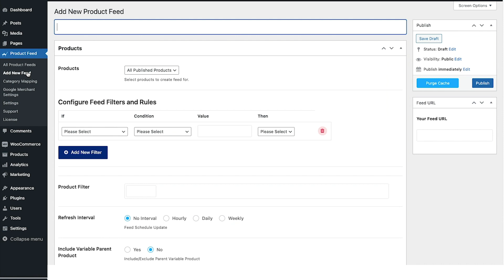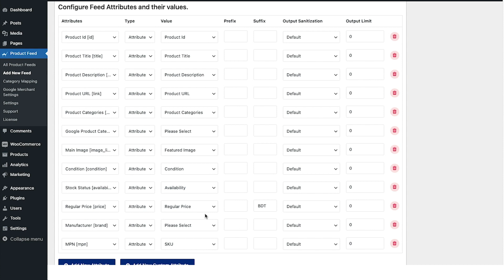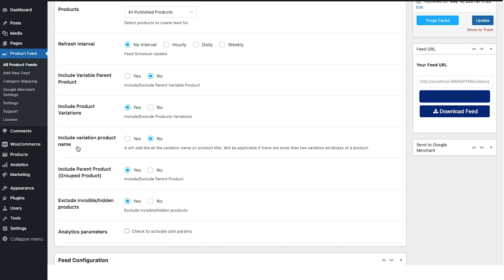How To Add The Variation Term To The Product Name During Feed Generation - PFM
Generate Product Feed of your WooCommerce store and use it to promote products on large marketplaces easily, using Product Feed Manager for WooCommerce.

In this video, you will learn how to add the variation term of a variable product, to it's till during feed generation.

This feature is very useful to differentiate between the two variations when submitting the feed to a marketplace. Plus, it will also help to attract right audience when promoted in a marketplace.